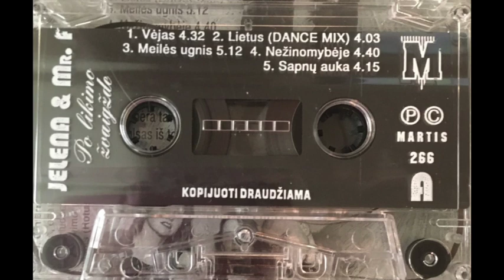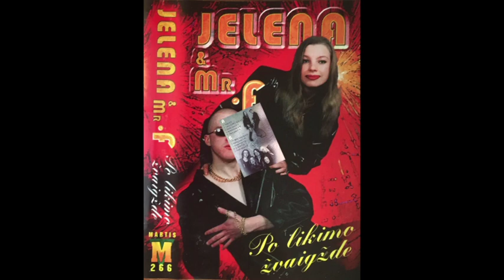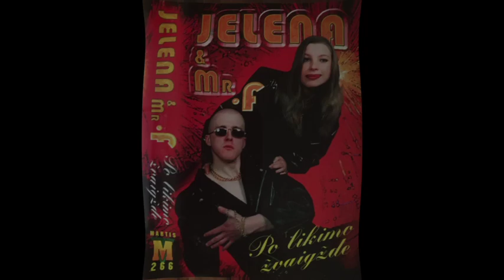Jelena & Mr. F - Nežinomybėje (euro dance, Lithuania 1998)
Beautiful Lithuanian euro dance track by Jelena & Mr. F, released on cassette in 1998.